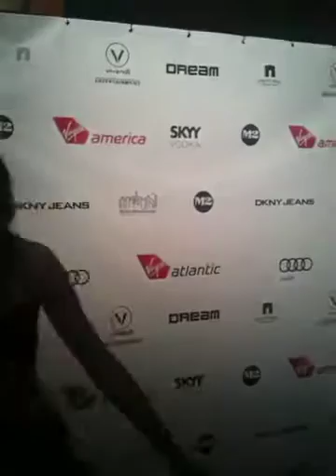Opera Swimwear Models Pt 3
Opera Swimwear models at the 'New York, I Love You' movie premiere. October 14, 2009

"Like" Opera Swimwear on Facebook